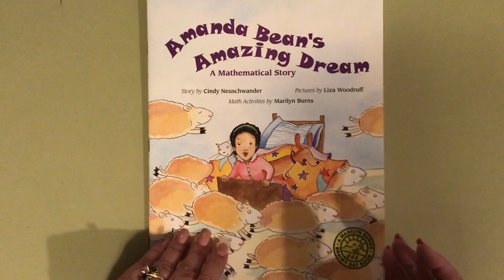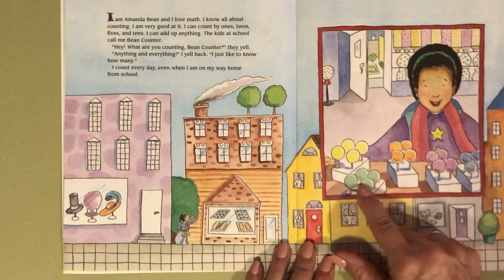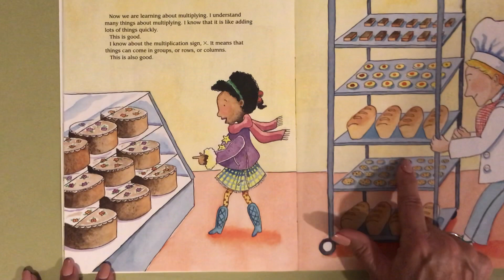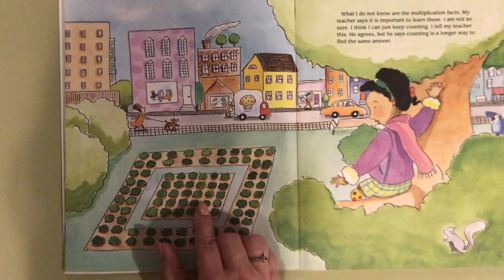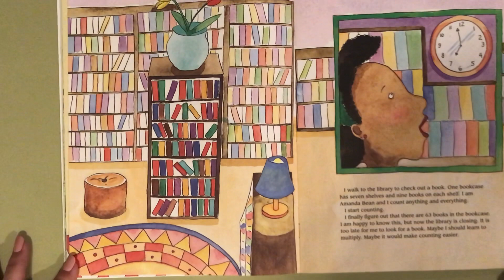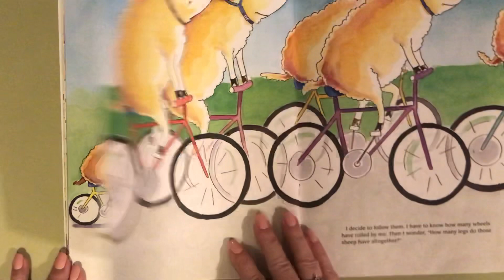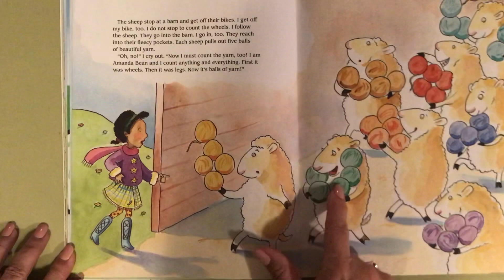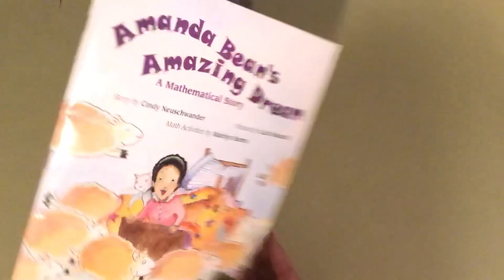Amanda Bean’s Amazing Dream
A Mathematical story